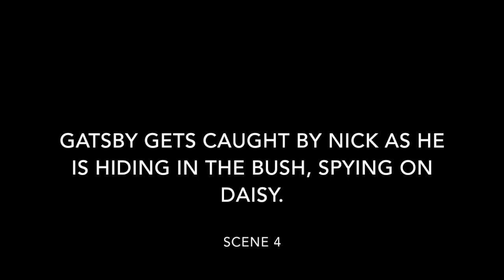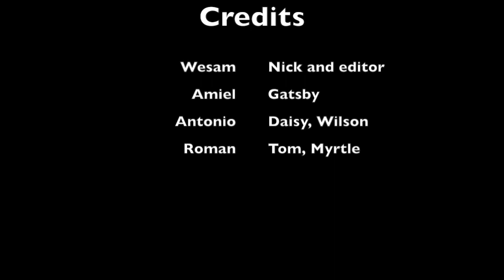The Great Gatsby 1920s Film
The Great Gatsby Project